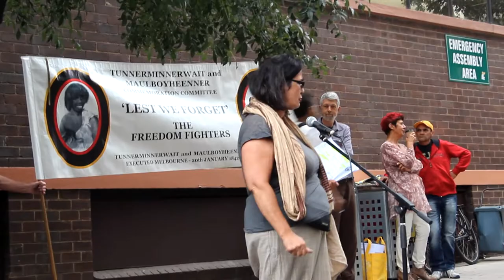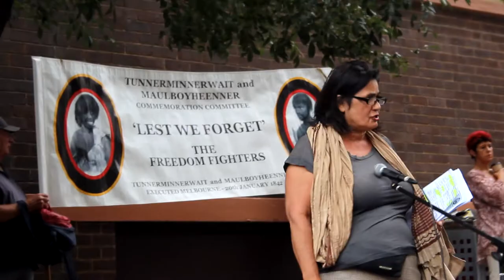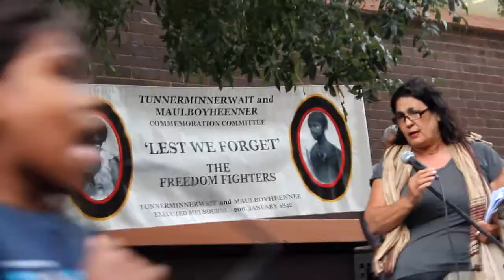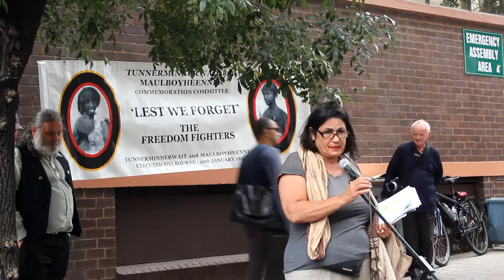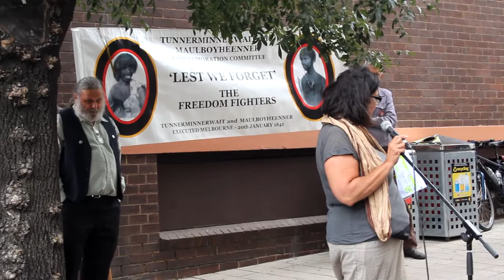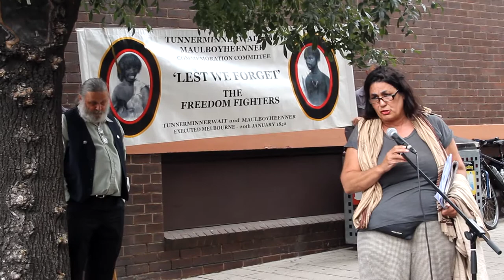Sharon Firebrace - continuing indigenous resistance - Tunnerminnerwait Maulboyheenner 2012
Indigenous activist Sharon Firebrace outlines the social injustices heaped on indigenous people, including the latest proposal to write Indigenous people into the constitution.which fails to deal with the central and substantive issue of sovereignty and true land rights.

News article: Memorial for Indigenous Freedom Fighters gathering momentum in 2012 - videos